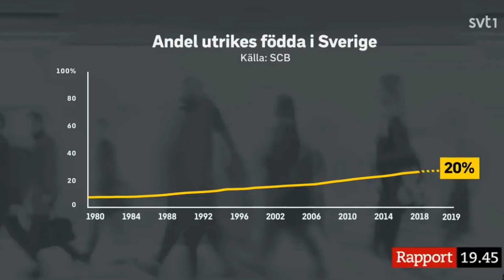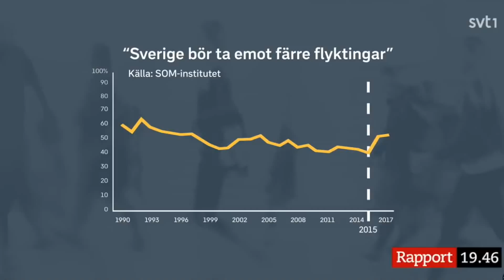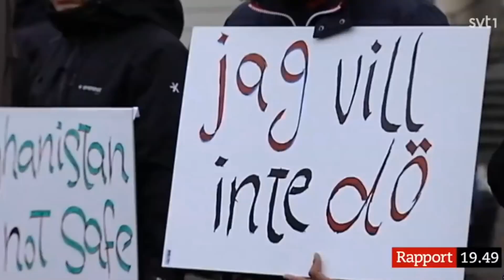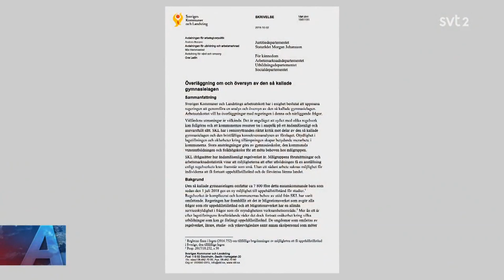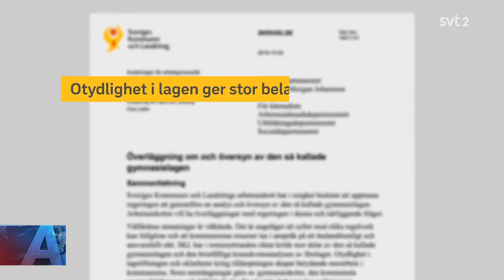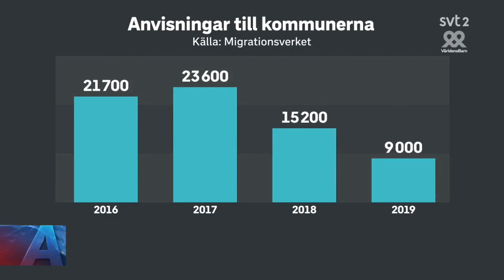2 miljoner invandrare i Sverige